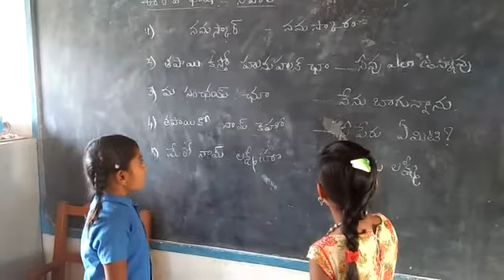Bashasangam Nepali, Mpps Maleroppam, Màdakasira